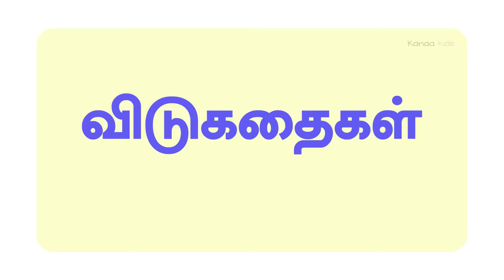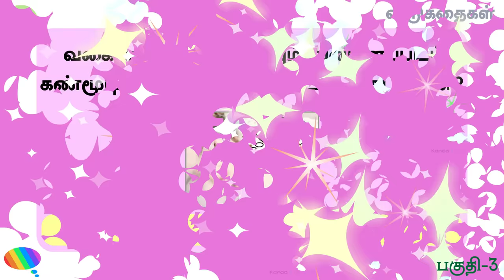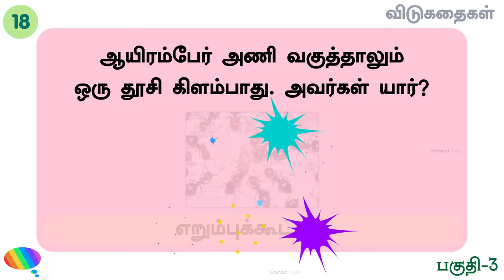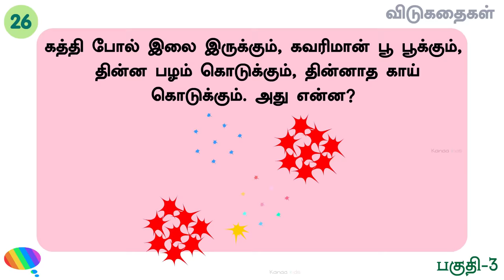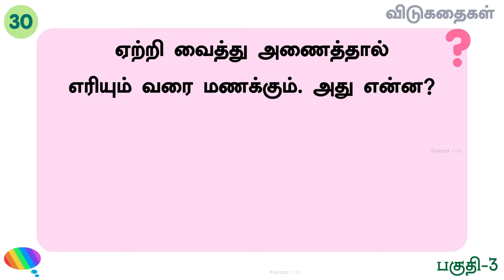30 தமிழ் விடுகதைகள் (தொகுப்பு-3)-Riddles in tamil with answer and picture | விடுகதை மற்றும் விடைகள்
Tamil vidukadhaigal Part 3 | 30 விடுகதைகள்

Tamil Riddles, vidukathaigal in tamil with answers...
தமிழ் விடுகதை தொகுப்பு | Vidukathai in tamil with answer and pictures |விடுகதைகள் மற்றும் விடைகள்...tamil riddles...

1.  நான் வெட்டுப்பட்டால் வெட்டியவனை அழ வைப்பேன் நான் யார்?
2. உலகமெங்கும் படுக்கை விரித்தும் உறங்காமல் அலைகிறான் அவன் யார்?